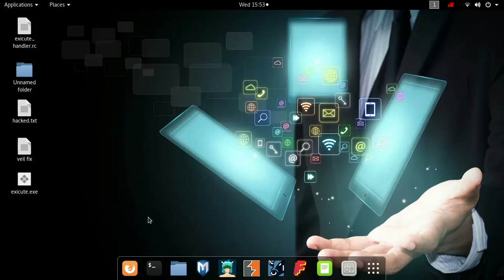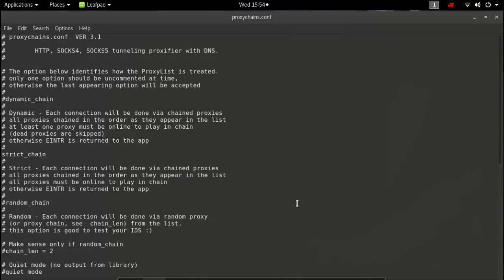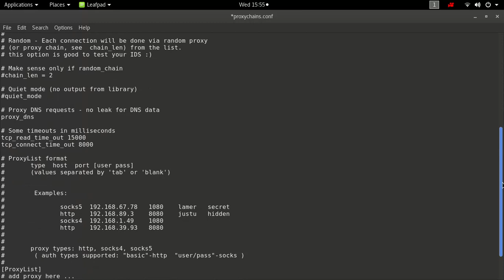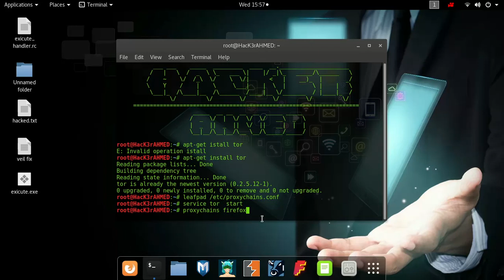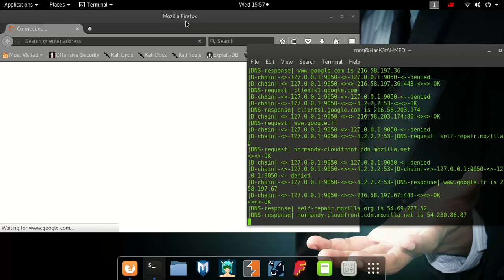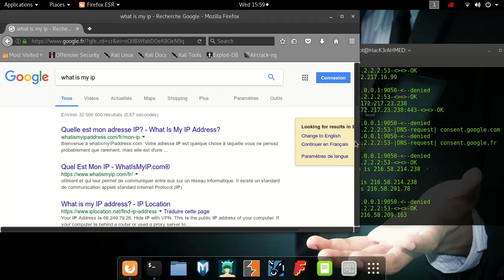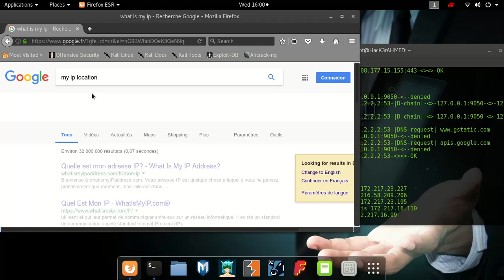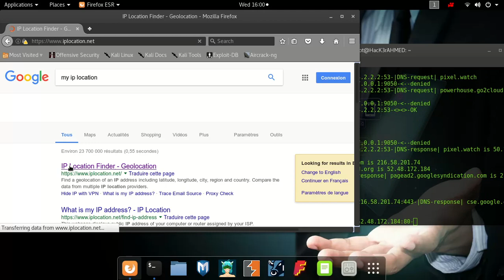install tor configure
2017 install tor configure proxychain kali linux
Write command for installation and edit file /etc/ proxychains.conf
Follow my steps and go anonymously with tor for secure surfing
Be safe from attacker...